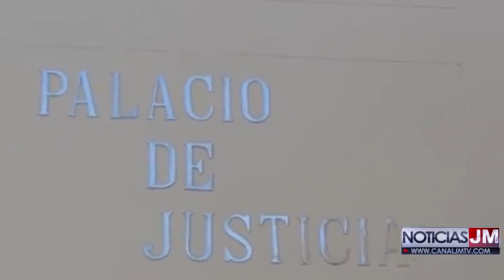AVANZÓ JUICIO ORAL CONTRA DEL CAPITÁN (R) EDUARDO MERCHÁN PRIETO, SEÑALADO DE ACCESO CARNAL